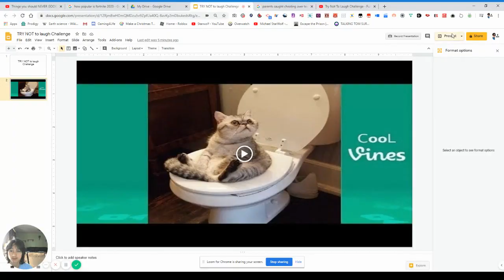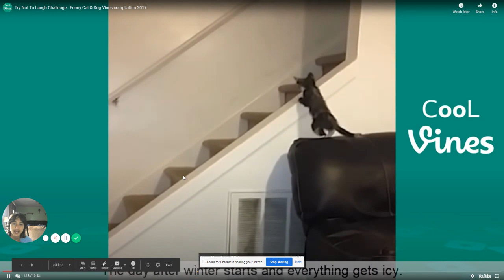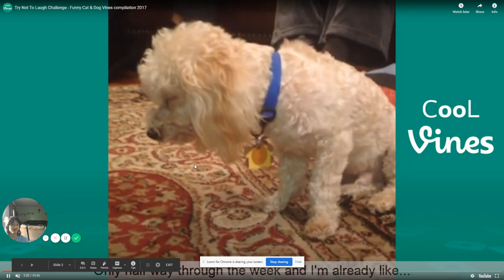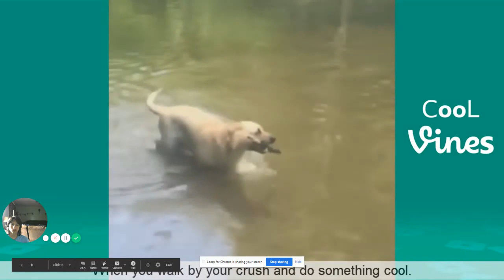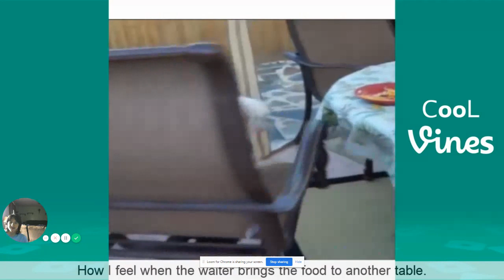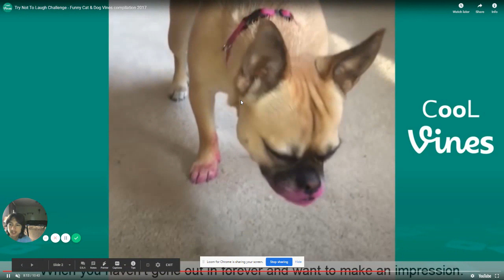TRY NOT to laugh Challenge